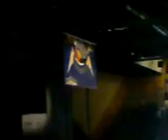Halmstad Hemmers mot Troja Ljungby intro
Intro till Halmstad Hemmers komback den 19/4-2008 mot Troja Ljungby. Halmstad Hemmers gick i kk för 2 årsedan!